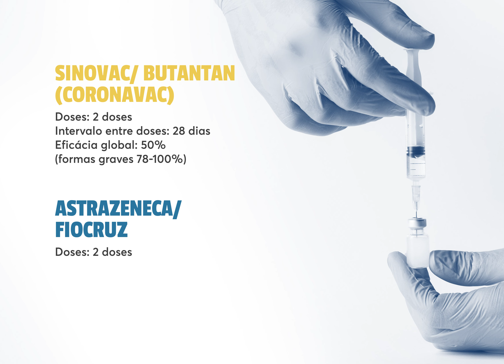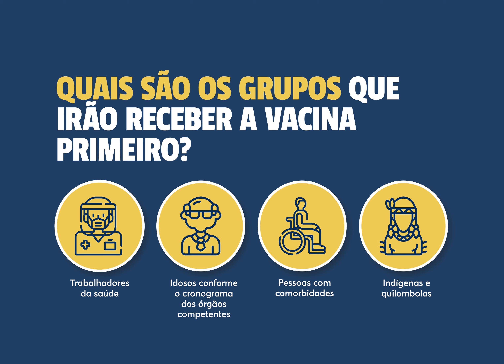COVID-19: Conheça as vacinas que estão disponíveis no Brasil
São três fabricantes:
- Coronavac/Butantan
- Astrazeneca/Fiocruz
- Pfizer/Comirnaty